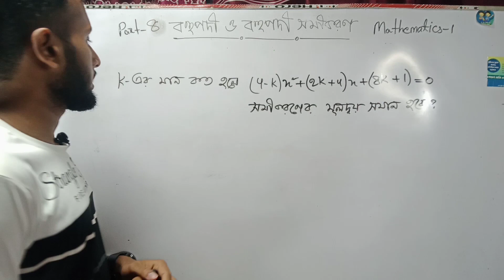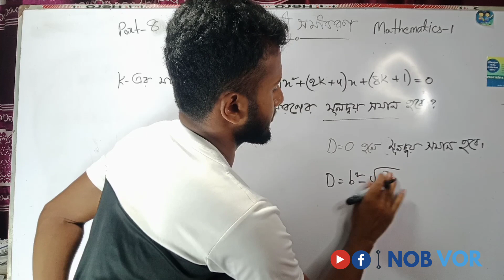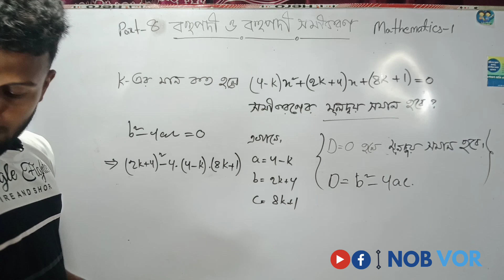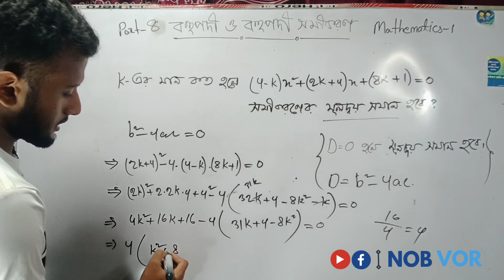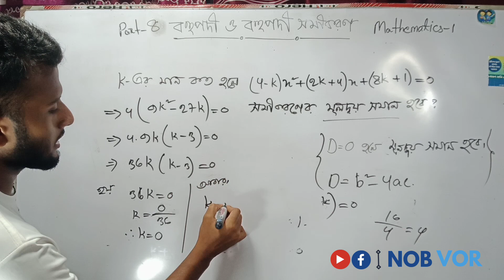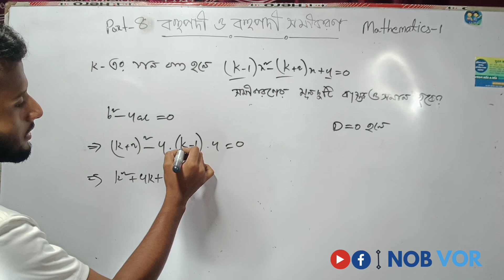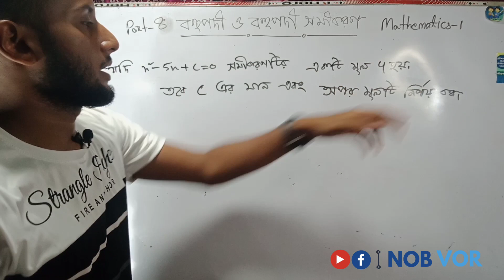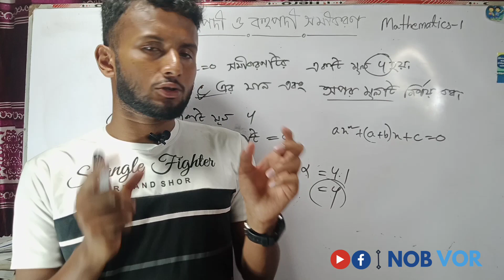part 4 || বহুপদী ও বহুপদী সমীকরণ ||সংক্ষিপ্ত প্রশ্নের উত্তর|| Mathematics1 chapter-3| 2022 probidhan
part 4 || বহুপদী ও বহুপদী সমীকরণ ||সংক্ষিপ্ত প্রশ্নের উত্তর|| Mathematics 1 chapter-3|| 2022 probidhan

★যা শিখবেন এই ভিডিও থেকে:
Type-1: দু'টি মূল দেওয়া থাকলে সমীকরণ নির্ণয় করা।
Type-2: একটি মূল দেওয়া থাকবে অপর মূলটি নির্ণয় করা।
Type-3: মূল দ্বয়ের প্রকৃতি দেওয়া থাকলে মুখ্যসহগ নির্ণয় করা।
Type-4: সমীকরণ থেকে মূল দ্বয়ের প্রকৃতি নির্ণয় করতে হবে।
Type-5:

এই ভিডিওতে Mathematics 1 এর দ্বিতীয় অধ্যায় "বহুপদী ও বহুপদী সমীকরণ" নিয়ে বিস্তারিত আলোচনা করেছি।
I hope that,তোমরা খুব ভালো ভাবেই বুঝতে পেরেছো।

ক্লাস সম্পর্কে যে কোনো তথ্য জানতে Add  হয়ে যাও আমাদের ফেসবুক গ্রুপে।

হ্যালো! Polytechnic বাসি,
আসসালামু আলাইকুম!
আশা রাখি অনেকে ভালো আছো,তোমাদের কথা মাথায় রেখে আমরা ২০২৩ থেকে শুরু করেছি গণিত,ফিজিক্স এবং কেমিস্ট্রি নিয়ে তেমাদের ক্লাসসহায়ক হিসেবে কাজ করার। আশা রাখি তোমাদের সপ্ন পূরনের পদটা সুগম করতে পারবে @nob_vor

@ note of learners: if you just watching the videos not practicing or not following the steps suggested  in the videos you will not get the desired output.

★note critics: I am not math teacher neither I am challenging my knowledge of mathematics with anyone, rather I am still learning from another and from my own mistakes and helping other learners from the experience my own journey of learning math.
so instead of wasting your valuable time  by negative criticizing respect your time and make use of it.

★feedback,suggestion and criticisms are always well come.